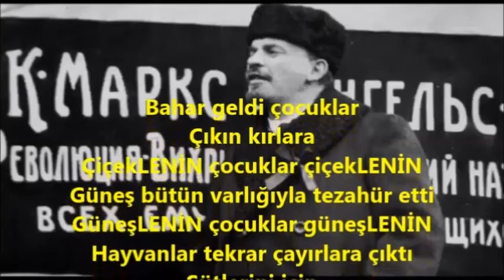Leninist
bahar geldi çocuklar
çıkın kırlara
çiçeklenin çocuklar çiçeklenin
güneş bütün varlığıyla tezahür etti
güneşlenin çocuklar güneşlenin
hayvanlar tekrar çayırlara çıktı
sütlerini için
kuvvetlenin çocuklar kuvvetlenin

NAZIM HİKMET